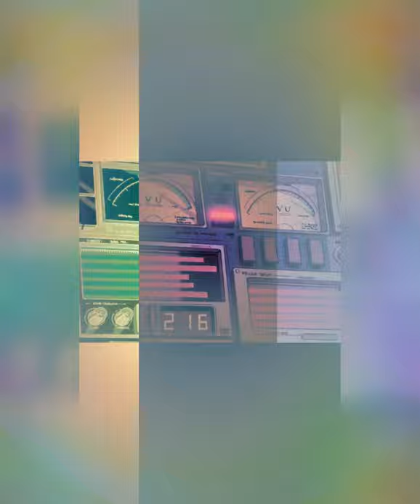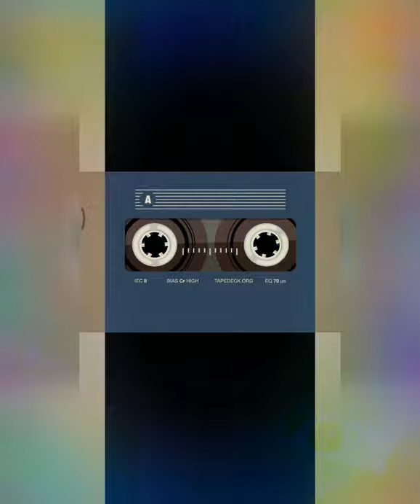KINOMEHANIKA (soundtrack needle )